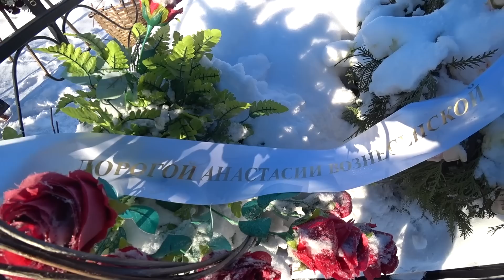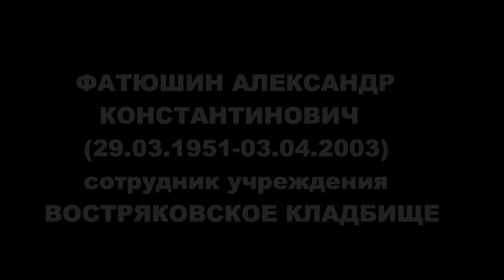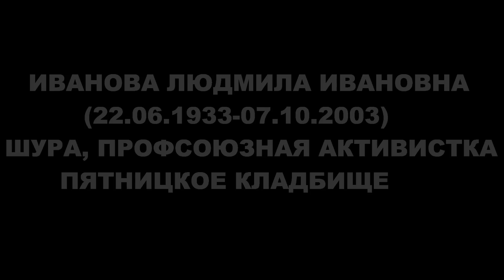МОГИЛЫ АКТЕРОВ ИЗ ФИЛЬМА "СЛУЖЕБНЫЙ РОМАН" (1976 г.)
Предлагаю вспомнить актеров, которые снимались в фильме "Служебный роман" 1976 года. К счастью большинство живы, но есть те, которые покинули наш мир.
В ролика ошибка: дата смерти Людмилы Ивановой 2016 год, а не 2003 г.